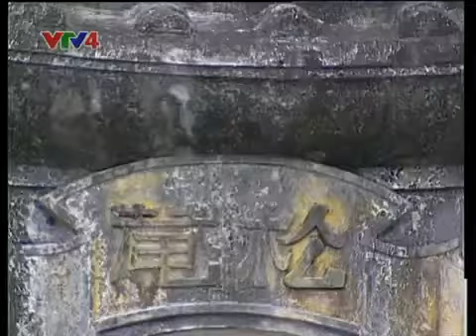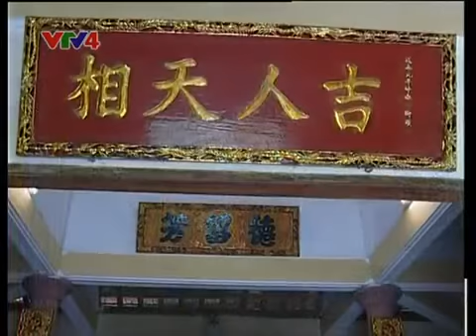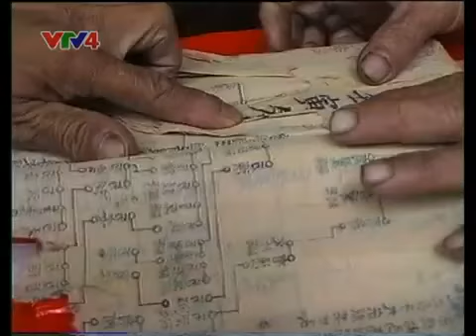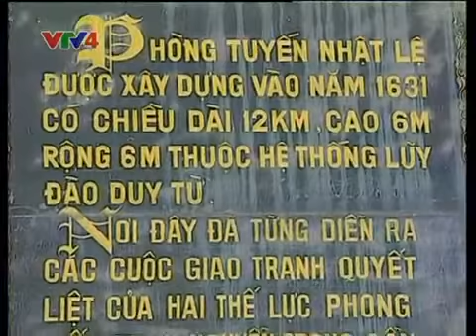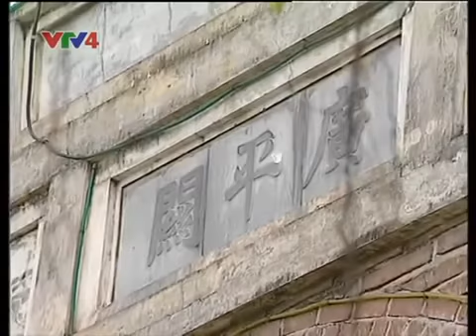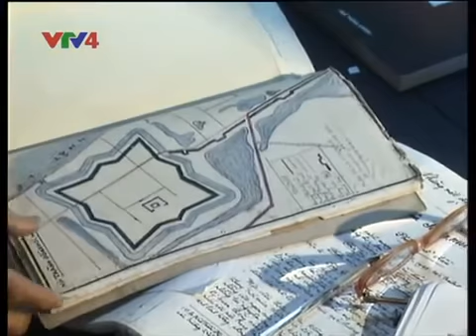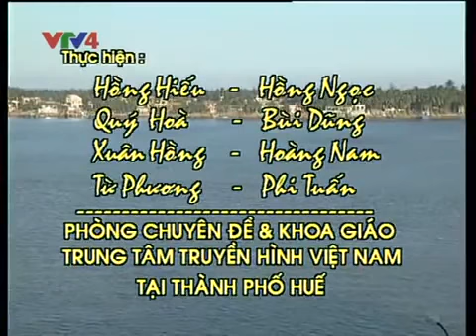Nhat Le - Quang Binh